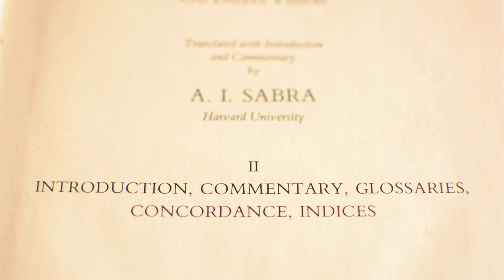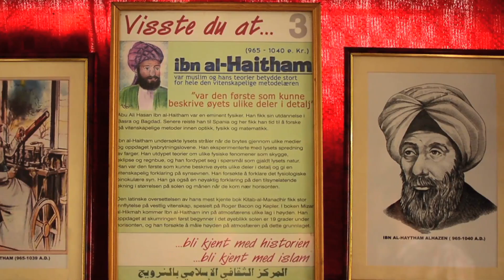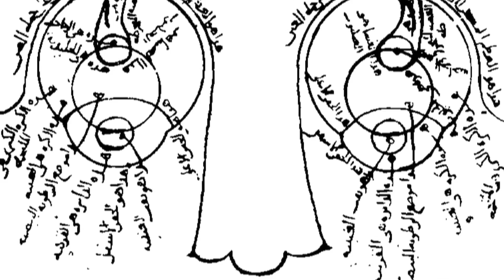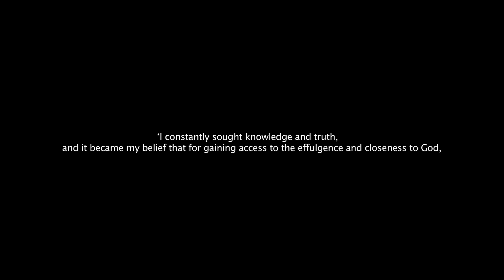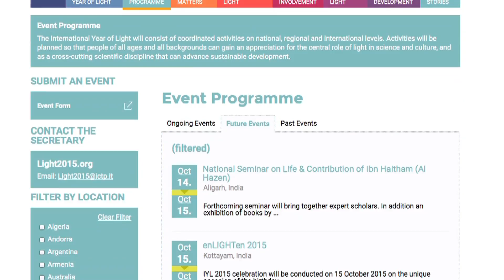Remembering Al Haytham (Al Hazen) on the eve of IYL 2015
A documentary prepared by Dept. of Mass Communication, AMU, Aligarh in collaboration with Ibn Sina Academy (Aligarh) on the occasion of "National Seminar on Life and Contribution of Ibn Haytham", organised on the eve of IYL 2015 declared by UNESCO to commemorate the 1000th anniversary of the compilation of Ibn Haytham’s remarkable seven volume treatise on optics 'Kitab al-Manazir'